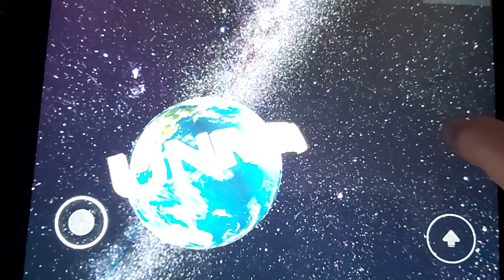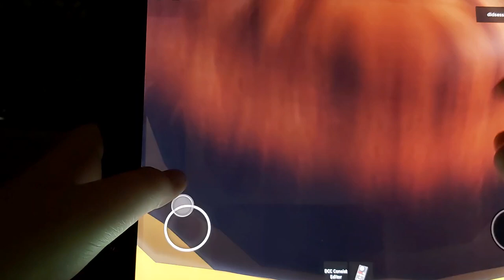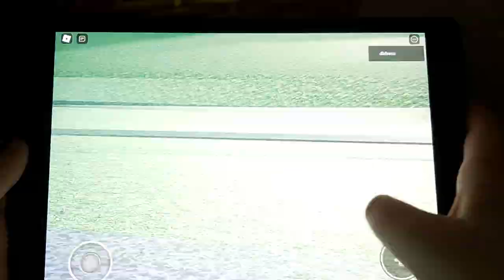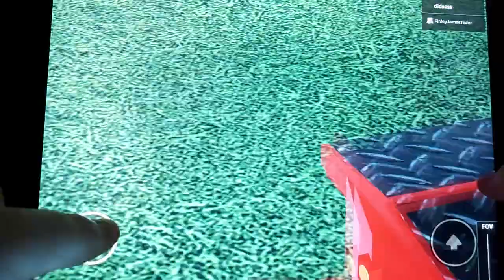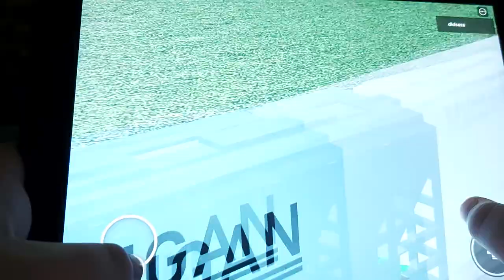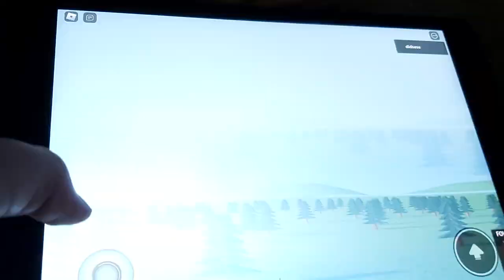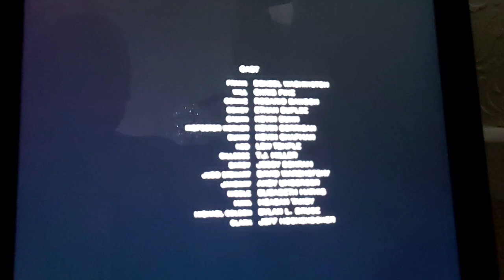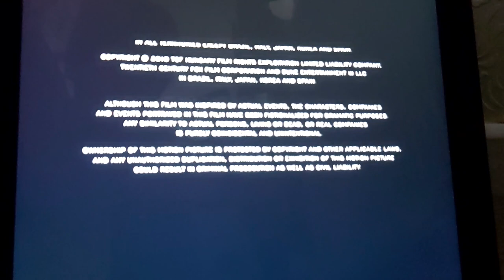Unstoppable The Ultimate Ro Scale The Movie